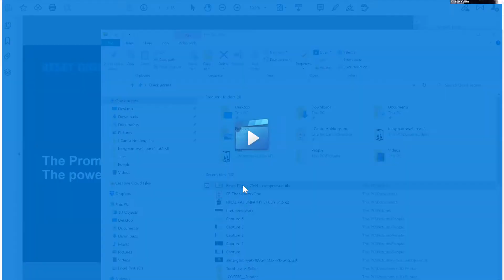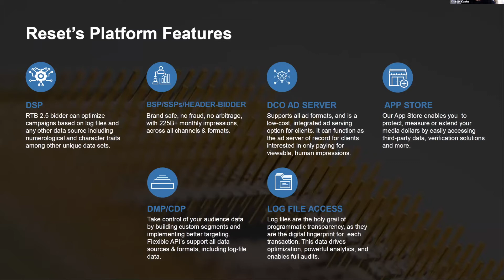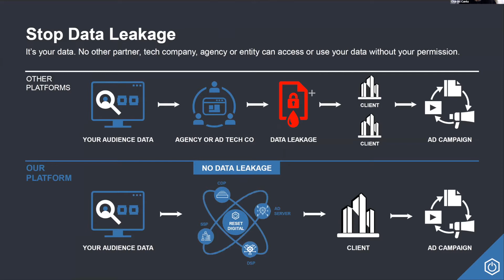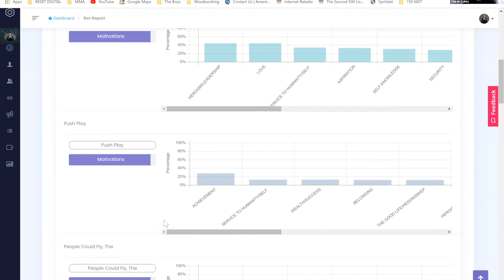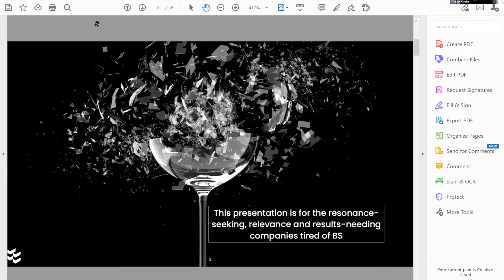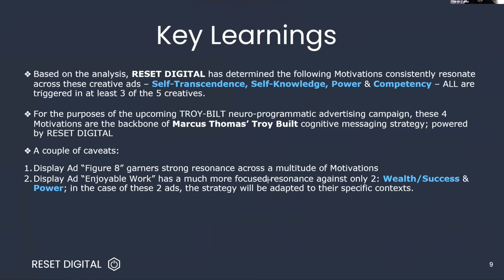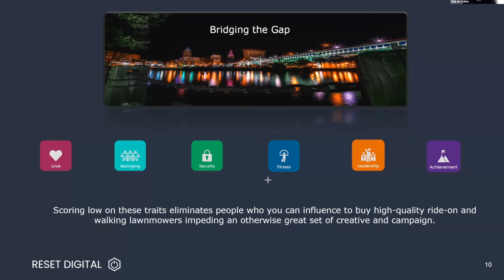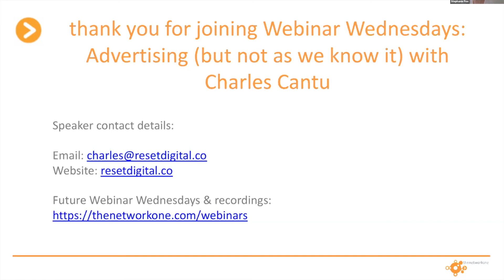Webinar Wednesdays | Advertising (but not as we know it) with Charles Cantu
Digital advertising is changing quickly. Consumers now expect ads to tune in to to their motivations and mindset. What's more, the number of ads an individual can see now is 5 times greater than just a few years ago. So, how is marketing technology keeping up?

Charles Cantu, founder of Reset Digital and a 20 year media veteran and entrepreneur, talks about 'programmatic 2.0'- the efficiency of programmatic coupled with neuro-cognitively identified messaging which feels truly personal.